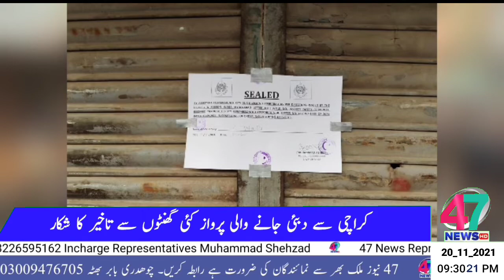HEADLINE 20_11_2021 ( 9:30 PM )